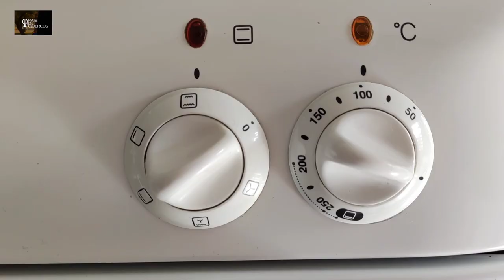COCHINILLO AL HORNO crujiente y jugoso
Ahora puedes disfrutar en tu casa del cochinillo ibérico de los grandes cocineros y regenerarlo en tu casa en diez minutos. Producto totalmente natural, sin aditivos ni conservantes. Producto de País de Quercus:

EL COCHINILLO IBÉRICO ES UNA PIEZA ÚNICA; CARNE, GRASA Y PIEL EN UN SOLO BOCADO "El cochinillo ibérico viene a ser un prodigio nacido del encuentro entre la sugerente condición de una carne sutil, delicada y sabrosa, una piel consistente y crujiente y, engarzándolo todo, la naturaleza fundente de una capa de grasa que redondea el prodigio." Fragmento del libro "Raíces" publicado por Ignacio Medina, Joan Roca y Sacha Hormaechea.